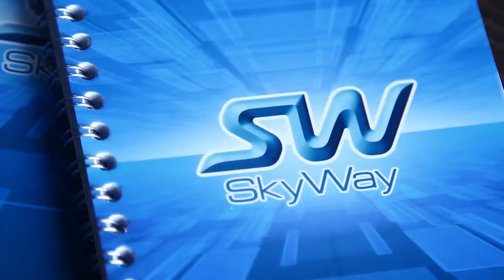Визит делегации индийского штата Химачал Прадеш